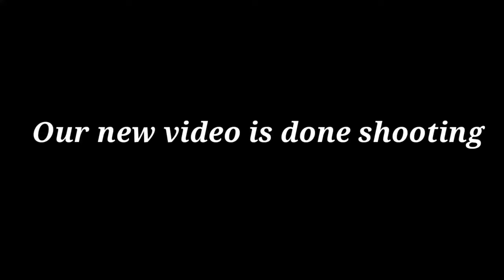Our new video is done shooting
വീഡിയോ കണ്ടിട്ടു ഇഷ്ടപെടുന്നു എങ്കിൽ ചാനൽ സബ്സ്ക്രൈബ് ചെയ്തു തുടർന്നും കാണണമേ എന്ന് അഭ്യർത്ഥിക്കുന്നു
ദ്ദയവയി നിങ്ങൾ തിരിക്കിനിടയിൽ ആണെങ്കിൽ ഒരു സുഹൃത്തിനെങ്കിലും ഷെയർ ചെയ്യണെമെ ...🙏🙏🙏

F⭕ll⭕w Ⓜe in :Twitter            :
F⭕ll⭕w Ⓜe in. Faceb⭕⭕k  :

I liked a song so much that I tied the e song 100 times